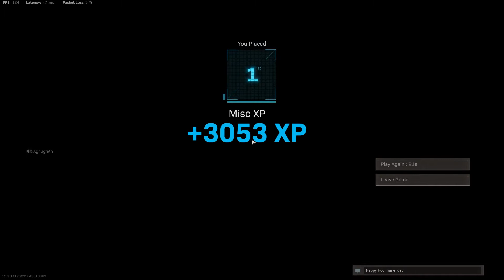SuperStore Jimmy WIN